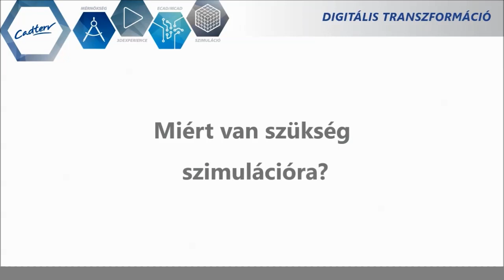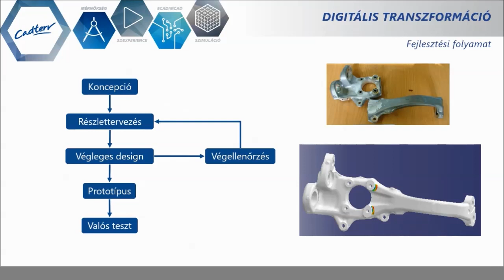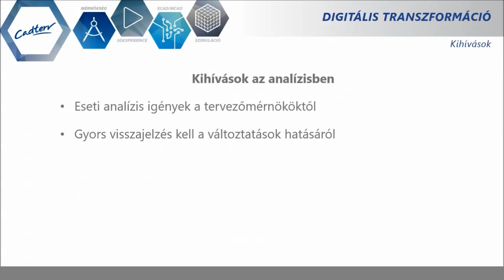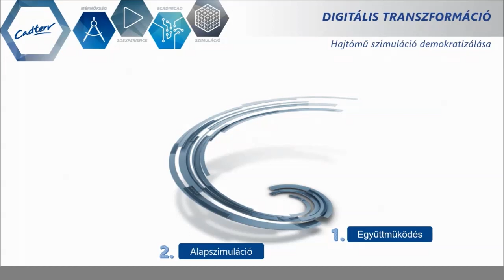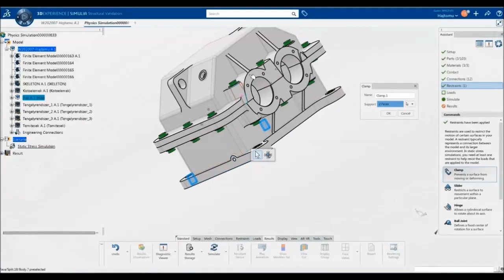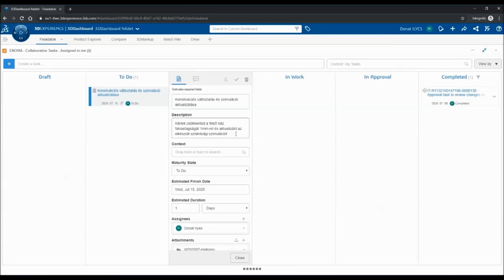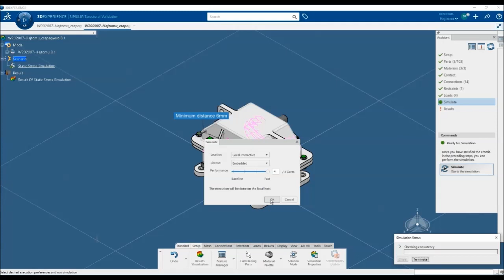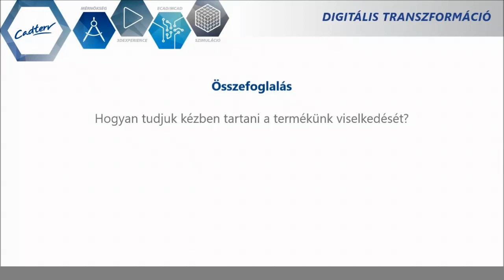Digitalizáció Mindenkinek III. rész - A szimuláció demokratizálása